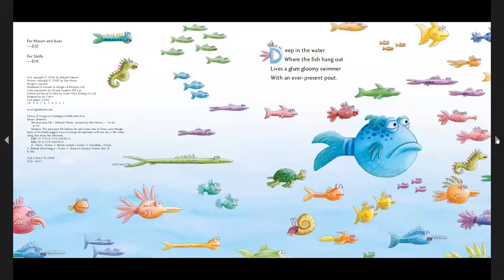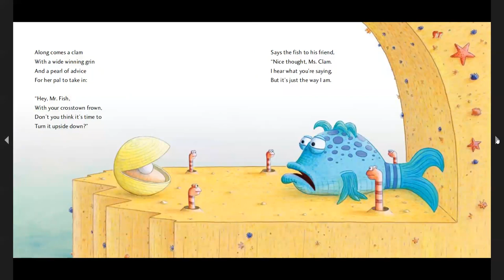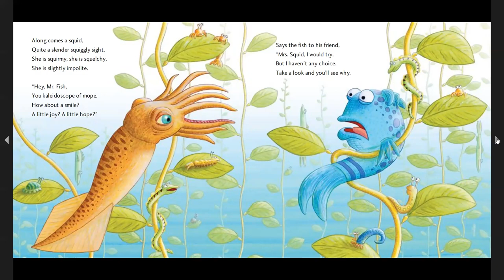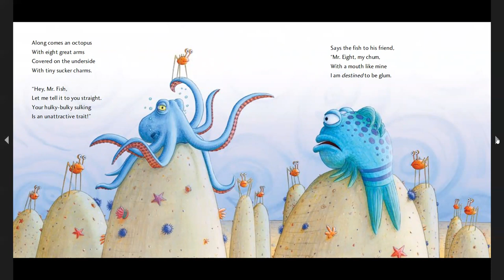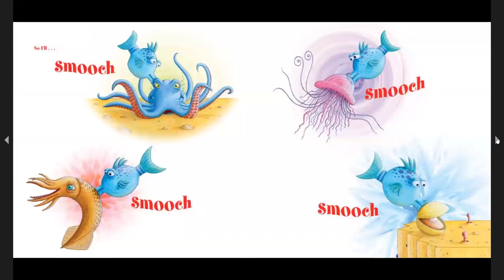The Pout Pout Fish | Classroom Read Aloud | Kids Books Read Aloud | Fun Read Aloud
Welcome to story time with Ms. Jay! Here you will find educational read alouds for children of all ages!

Today's Book is: The Pout Pout Fish
Author: Deborah Diesen
Illustrator: Dan Hanna

Purchase the book and support the author and further your child's education with a great story! Support a Black Owned Business while you do it!